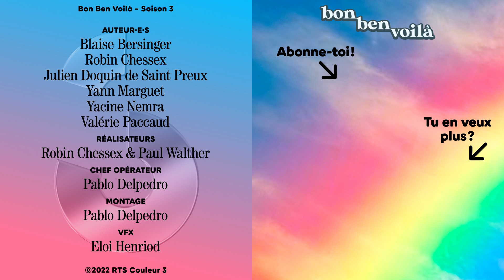Guerre à la Suisse | BON BEN VOILÀ #3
Bon Ben Voilà est de retour pour une troisième saison ! En première mondiale, la série humour de RTS Couleur 3 réunit à nouveau ses cinq fins limiers : Yann Marguet, Julien Doquin de Saint Preux, Valérie Paccaud, Blaise Bersinger et Yacine Nemra. De l’aventure, des larmes et beaucoup d’absurde pour l’un des formats web les plus populaires de Suisse romande.

👉 Rendez-vous chaque mercredi à 17h sur le YouTube de Couleur 3 pour un nouvel épisode exclusif